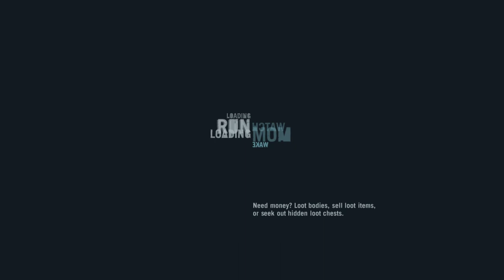Far Cry: 3 - Walkthrough Gameplay Part 39 [Ultra Settings] HD